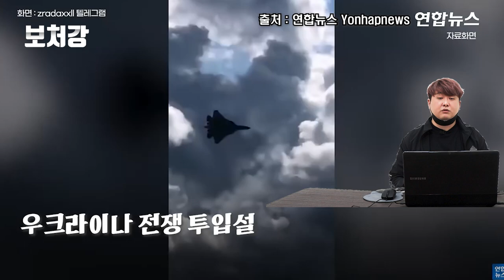한국 VS 러시아, 양측이 유럽평원에서 싸우면 어떻게 될까?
영상 출처

구글어스

유용원TV

국방부 - ROK Ministry of National Defense

국방TV

포항MBC NEWS

Northrop Grumman

YTN

JTBC News

국방 NEWS

MBCNEWS

뉴스1TV

대한민국공군

rider eye-Aviation&Military

SBS 뉴스